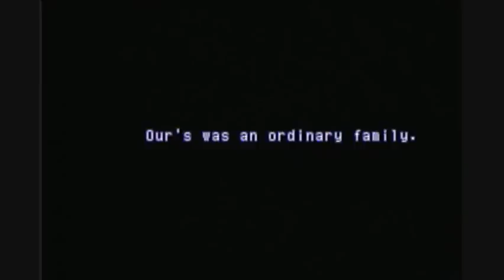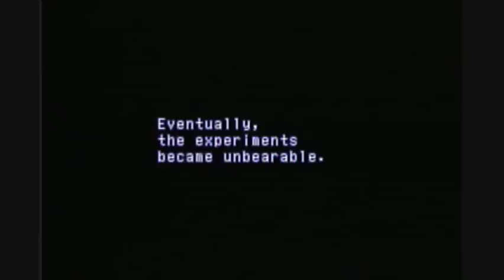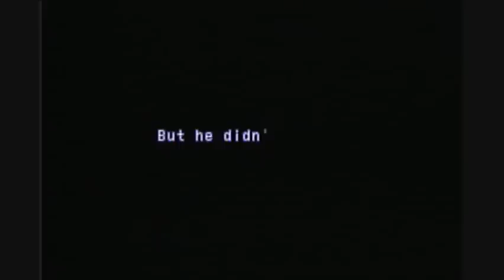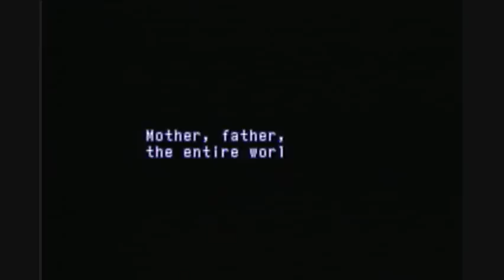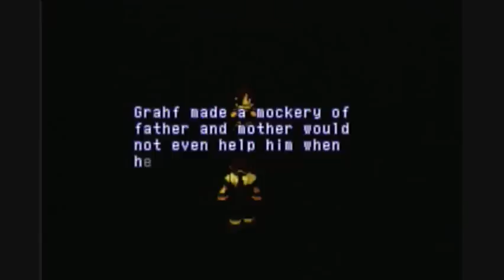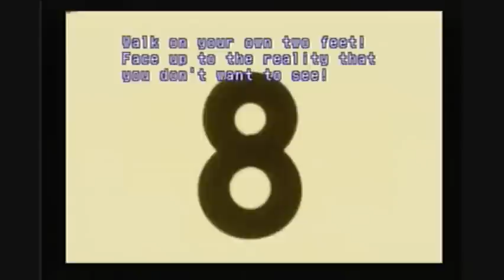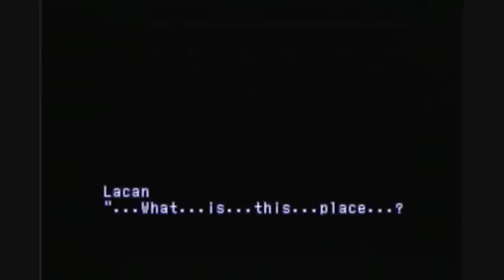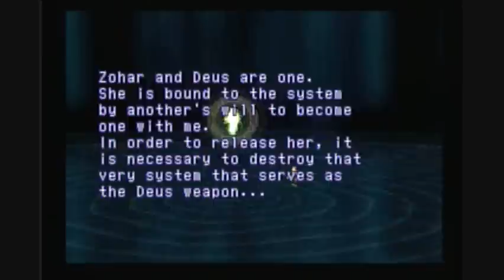Xenogear Part 58: Contact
Fei finally gets his head together.